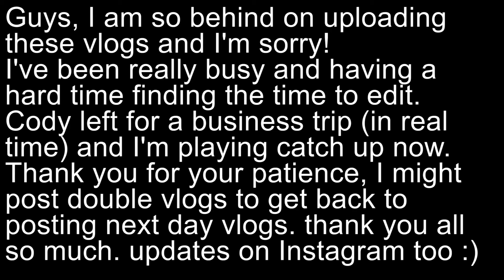SHE PULLED OUT HER OWN TOOTH!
(3.1.17) Wednesday
 Mackynzie pulled out her own tooth all by herself and I give you guys a bit of an update on this pregnancy thing.

Our intro: HUGE THANKS to Jenn and Mike from Azra and Oak in YYC for this beautiful video from our family shoot. {follow jenn and mike on instagram